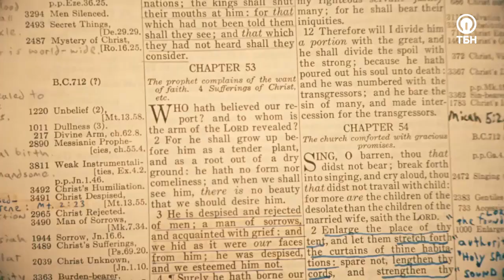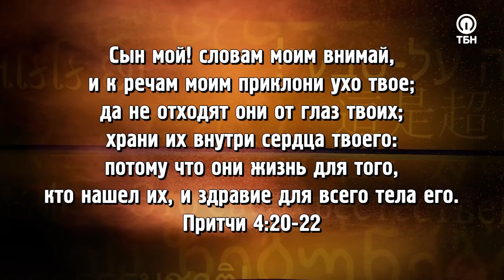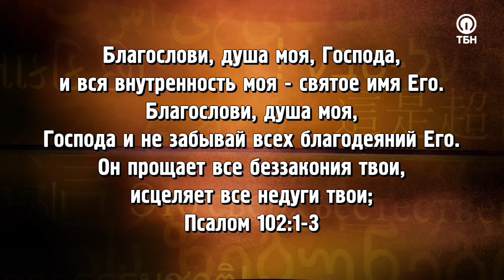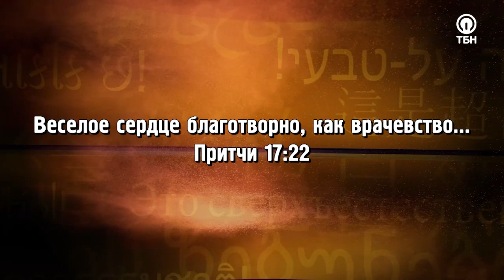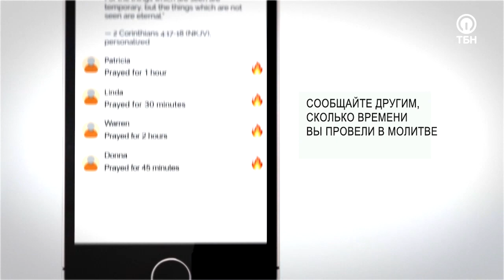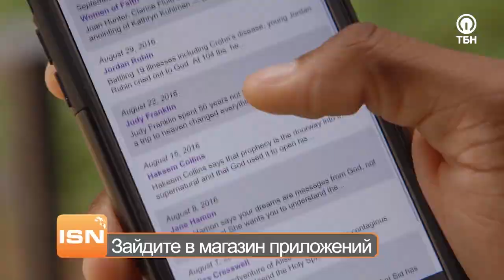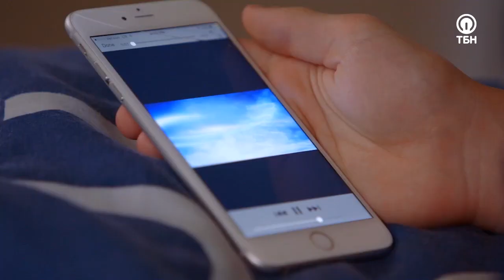СИЛА РАДОСТИ ДЛЯ ИСЦЕЛЕНИЯ! «Это сверхъестественно!» (1105)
Как вы отреагируете, и что будете делать, если узнаете, что жить вам осталось всего пару часов? Впадете в отчаяние? Начнете прощаться с родными и близкими? Возможно, захотите осуществить свои последние желания? Или начнете горячо молиться Богу, чтобы Он поскорее вмешался и вернул вас к жизни?

Врачи сказали гостю Сида Рота Брайану Уиллсу, что ему осталось жить не более 10 часов. Опухоль, найденная в его теле, за 3 дня выросла до размеров баскетбольного мяча. Брайан не хотел мириться со своей участью и четко понимал, чтобы выжить, ему нужно сверхъестественное вмешательство Бога!

 «Мы служим одному Богу, и Бог, Который исцелил меня, так же может исцелить вас. У Него нет лицеприятия. Иисус пришел, чтобы даровать нам жизнь с избытком. Бог совершит чудо и в вашей жизни!»

Служитель расскажет, как самым невероятным образом Господь исцелил его от неизлечимой болезни, какие шаги Бог велел предпринять для этого, а также какие чудеса творит его свидетельство в жизнях других людей сегодня.

Герой программы высвободит исцеляющую Божью силу для каждого, и будет молиться за всех, кто сегодня нуждается в исцелении.

О послушании Богу в самых кризисных ситуациях, посвящении Божьей мечте и цели, борьбе со страхом смерти, силе смеха и радости – смотрите в программе!